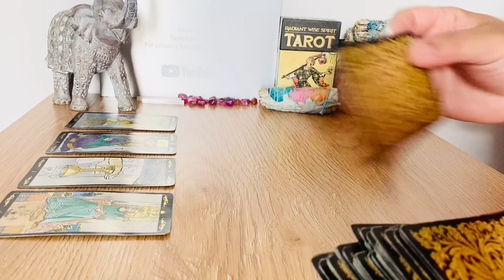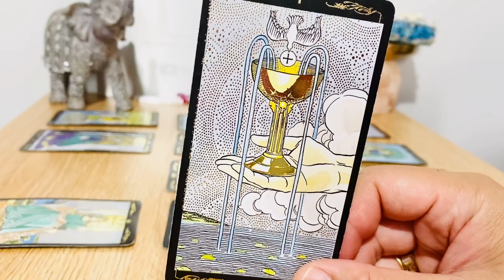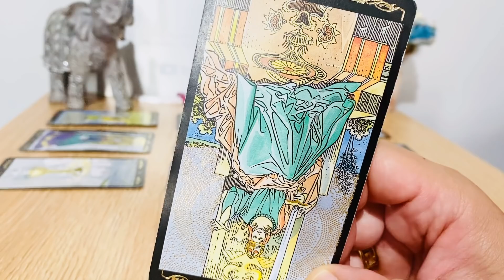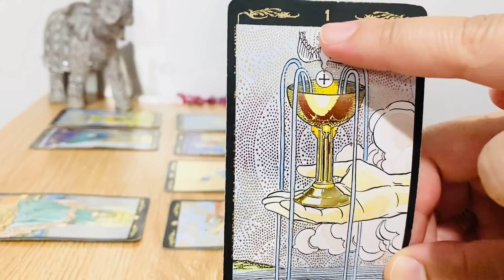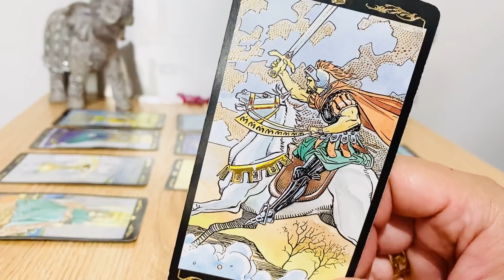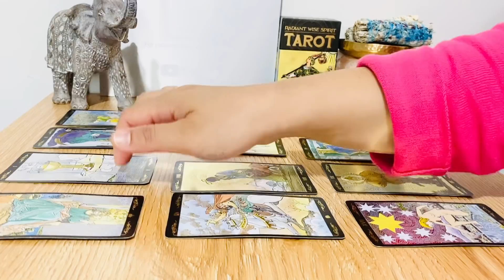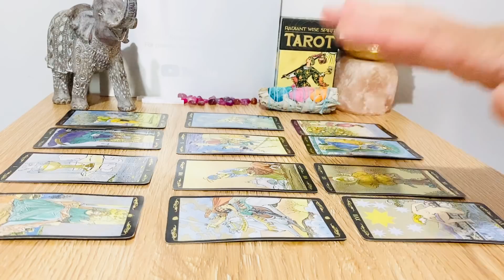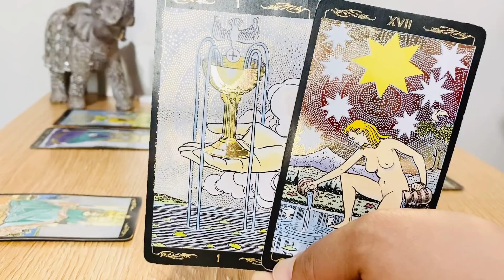LIBRA, " An Absolute Romantic Reboot..." - FEBRUARY 2021